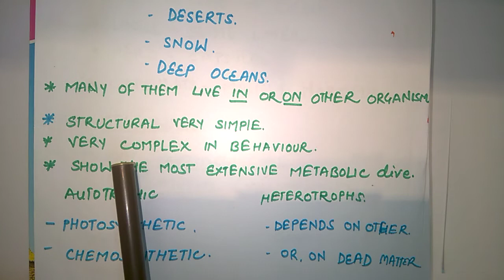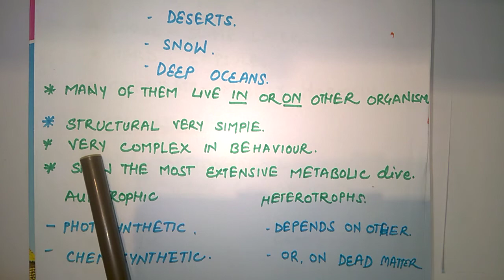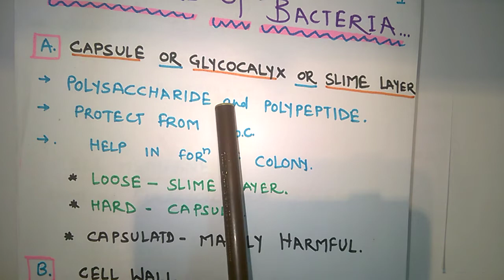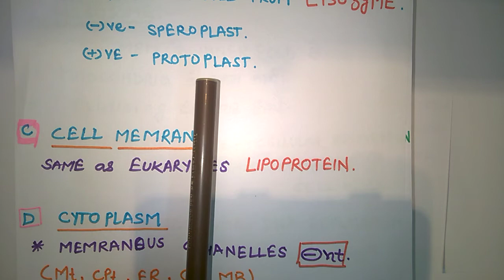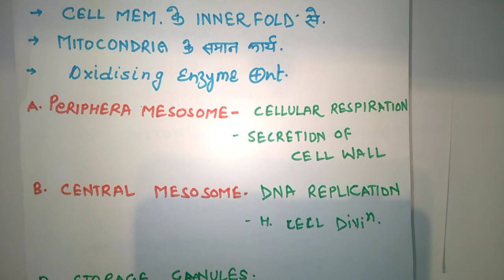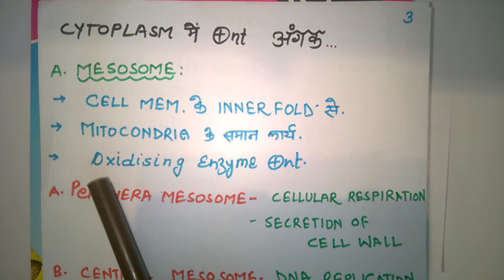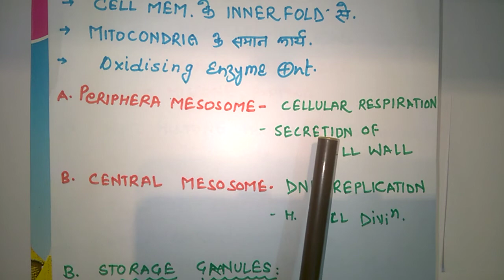NEET/AIIMS BIOLOGY (HINDI) #5# CLASS 11th NCERT Biological classification (Bacterial Structure)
MONERA: Structure of BACTERIA.
MEDICAL ASPIRANTS.